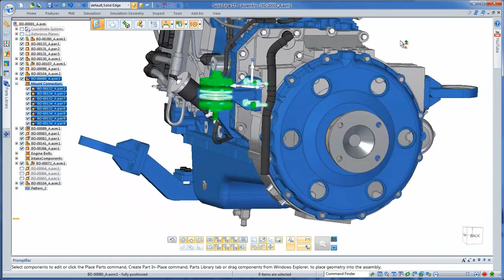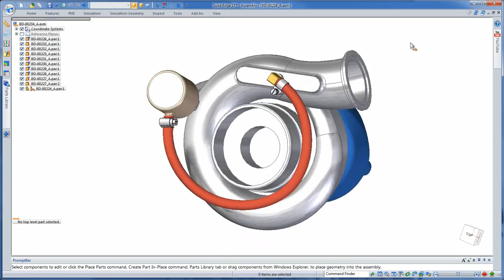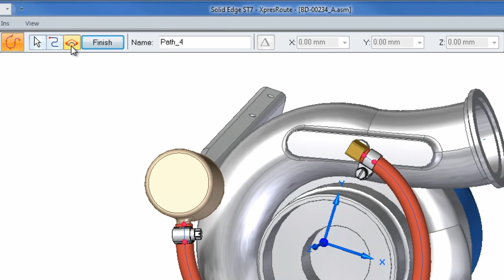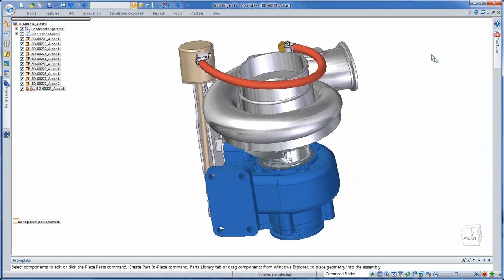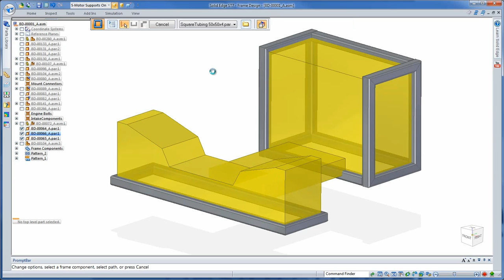Solid Edge ST7 Montagens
O Solid Edge continua a estabelecer o padrão para desenvolvimento 3D de produtos seja com 2 ou ate 500 mil peças. Veja nesse vídeo como o Solid Edge acelera o processo de projeto de múltiplas peças.